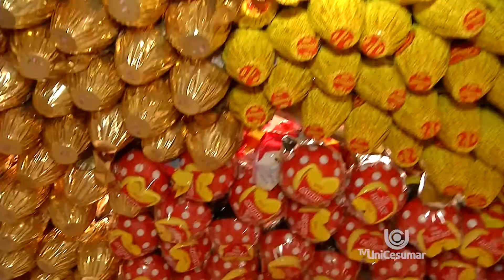Nutricionista explica como escolher o melhor chocolate